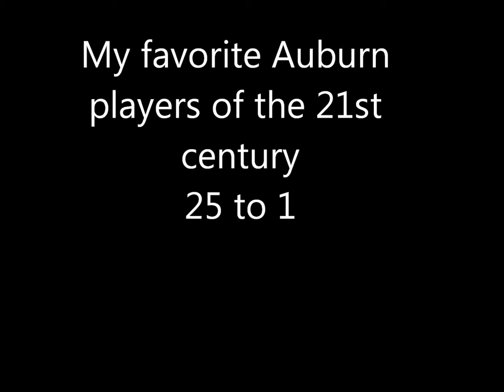Top Auburn football players from the year 2000 to 2012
Football,auburn,favorite players